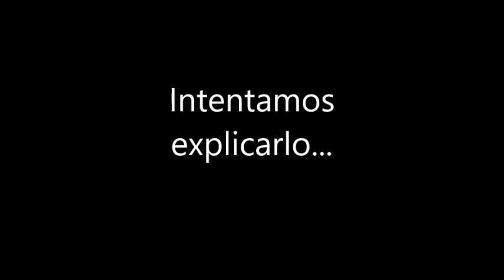¿Qué es No form? conoce no form de impro impar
Una obra de teatro completamente improvisada donde todo puede pasar...